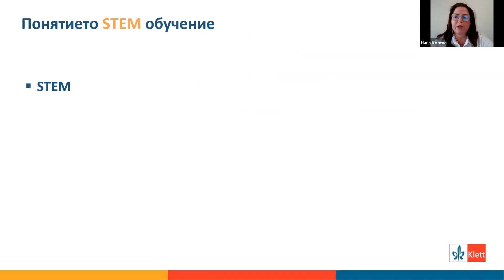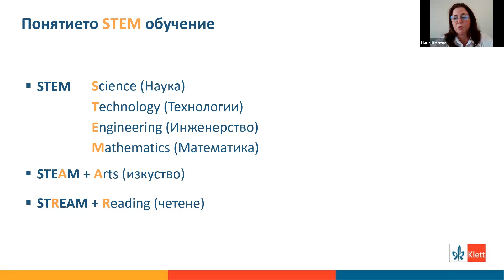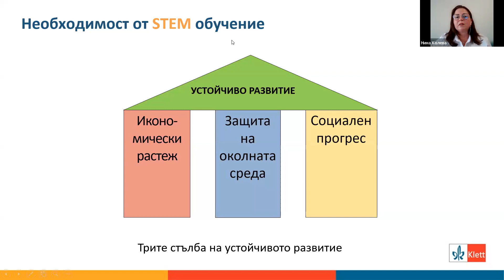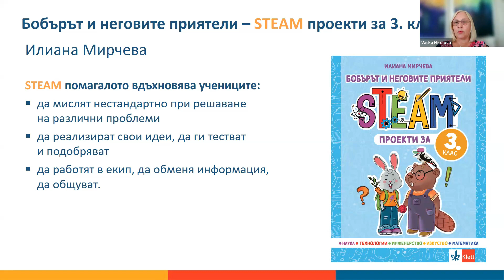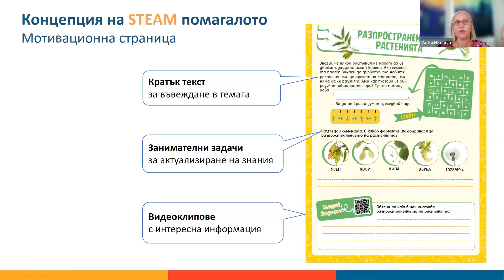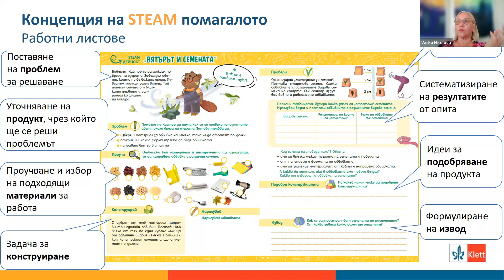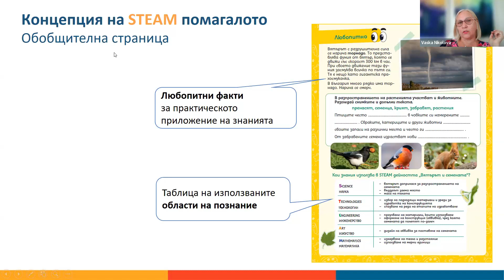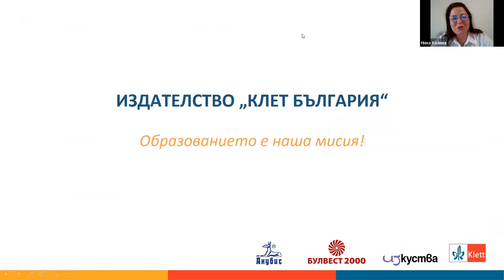STEAM обучение в 3. клас – възможности за формиране и развитие на компетентностите на 21. век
Лектори:
д-р Нина Дългъчева-Колева, ръководител на редакторски екип "Предучилищно и начално образование" в издатлество "Клет България"

Васка Николова, редактор в екип "Предучилищно и начално образование" в издатлество "Клет България"

В началото на учебната 2023/2024 година ще представим новата поредица учебни помагала „Бобърът и неговите приятели – STEAM проекти за 1. – 4. клас“. На вниманието на учителите ще предложим:
• сценарии за провеждане на проблемно-ориентирано STEAM обучение
• дейности и задачи за развитие на критичното и творческото мислене на учениците, както и уменията им за работа в екип
• възможности за реализиране на междупредметни връзки.